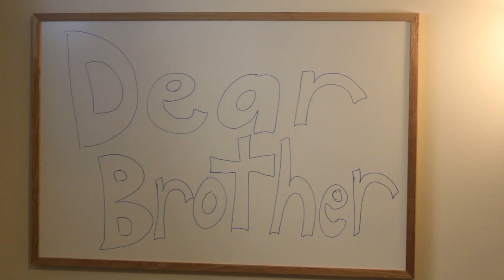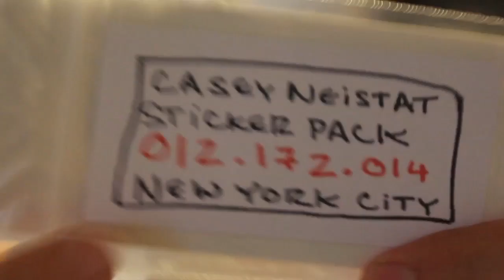Mail from Casey Neistat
I'm not feeling cheesy enough to say, "Mail Time".